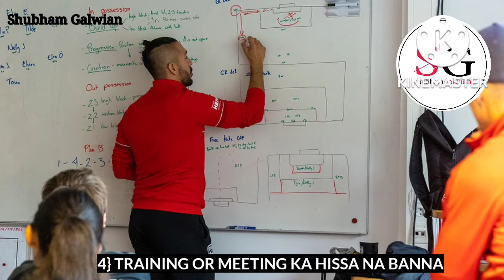नेटवर्क मार्केटिंग।। 9 Golden Rules That Will Make You Successful In Network Marketing !! glaze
🙂free bank account open link🙂

GALWAY KA BUSINESS KARNA CHAHTE HO YAH PRODUCT LENA CHAHTE HO  TOH
ISH NUMBER PE CALL KARE!!

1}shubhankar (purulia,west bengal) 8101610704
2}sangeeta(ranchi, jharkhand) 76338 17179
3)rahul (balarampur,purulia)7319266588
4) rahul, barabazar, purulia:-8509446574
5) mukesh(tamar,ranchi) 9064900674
6) priyankar (purulia,west bengal) 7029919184
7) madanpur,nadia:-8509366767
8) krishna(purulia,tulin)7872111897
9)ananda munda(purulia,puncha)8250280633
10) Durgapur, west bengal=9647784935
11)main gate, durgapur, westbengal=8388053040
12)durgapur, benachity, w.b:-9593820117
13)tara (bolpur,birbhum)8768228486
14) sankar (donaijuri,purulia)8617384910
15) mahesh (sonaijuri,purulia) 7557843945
16) murali mahato (purulia town, west bengal) 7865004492
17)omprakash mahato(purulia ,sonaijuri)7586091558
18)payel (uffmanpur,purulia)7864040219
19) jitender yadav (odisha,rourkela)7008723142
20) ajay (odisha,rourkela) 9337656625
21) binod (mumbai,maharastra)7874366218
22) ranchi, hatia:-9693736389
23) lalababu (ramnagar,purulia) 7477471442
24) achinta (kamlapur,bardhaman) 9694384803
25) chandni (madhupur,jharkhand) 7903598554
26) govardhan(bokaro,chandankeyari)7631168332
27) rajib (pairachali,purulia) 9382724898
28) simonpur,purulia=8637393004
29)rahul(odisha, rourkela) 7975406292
30) rajkuram(bangaon, west bengal) 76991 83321
31) anil( deoghar, jharkhand) 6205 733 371
32) md husein (assam, new bangagao) 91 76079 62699
33) patatiri, purulia:-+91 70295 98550
34) sahebganj, jharkhand:-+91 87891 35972
35) saimon, (pakur, jharkhand) :-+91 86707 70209
36) sunil, (bankura, hatirampur) :-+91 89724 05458
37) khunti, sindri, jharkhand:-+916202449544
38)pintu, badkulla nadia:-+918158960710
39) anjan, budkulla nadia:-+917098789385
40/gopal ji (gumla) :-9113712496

about :- network marketing success tips